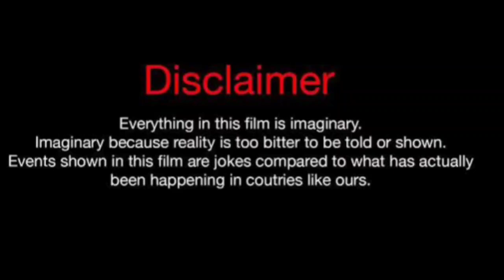Yagmur Tanrisevsin Vs Halil Ibrahim Ceyhan Vs Hazal Subasi Lifestyle Comparison 2024